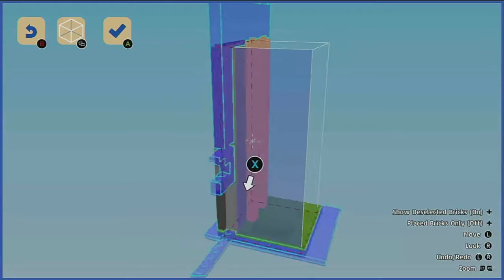Lego Worlds Building Spaceball City Part 13 - Building A School Part 2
In this episode, Mike continues to build a school in Spaceball City. This time we build a playground behind the school building so that Lego kids can go outside and play during recess. We place down all kinds of playground equipment like a slide, swings, roundabout, springy rides, and monkey bars. Next episode we'll build a basketball court nearby the playground.